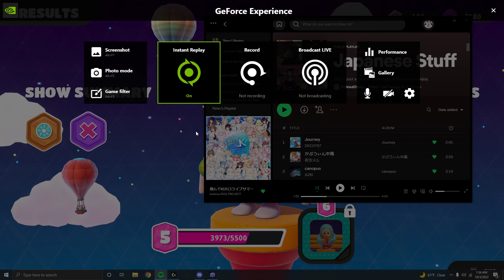Armani does his lil dancy dance